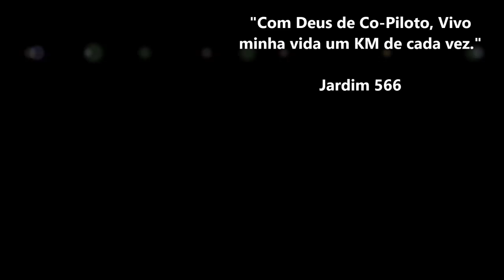Falando sobre a Nova Empresa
Caixa Postal:16
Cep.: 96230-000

Parceiros:

Xprez Design

*Fachadas Comerciais
*ACM
*Letra Caixa
*Led
*Sinalização

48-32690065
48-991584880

Cred $im

Empresa especializada em financiamento de veículos,

contatos:

credsimsvp@@gmail.com

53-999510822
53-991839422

GFS - 33Am

TRANSPORTES GRAL

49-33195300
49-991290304